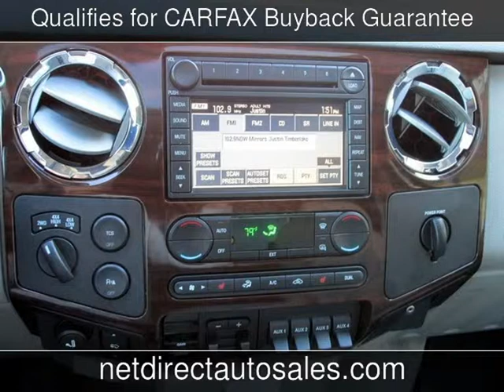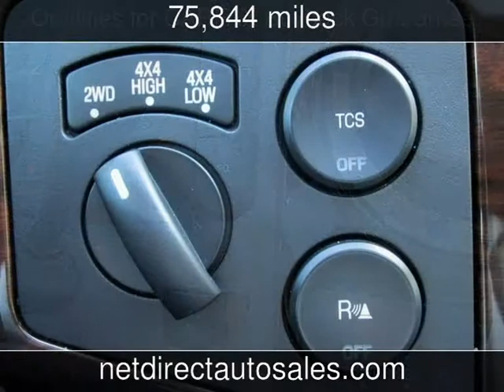2008 Ford Super Duty F-250 SRW Lariat Used Cars - Fort Worth,Texas - 2013-12-26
See more details about this used car This 2008 Ford Super Duty F-250 SRW Lariat with 75,844 miles is for sale at Net Direct Auto Sales.